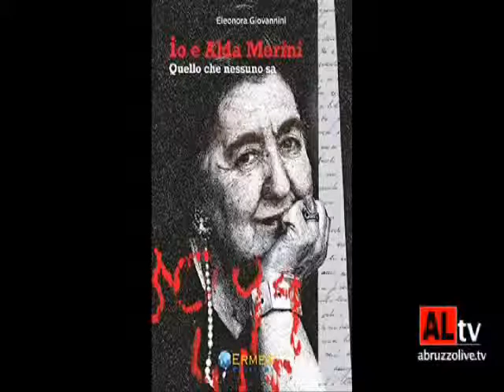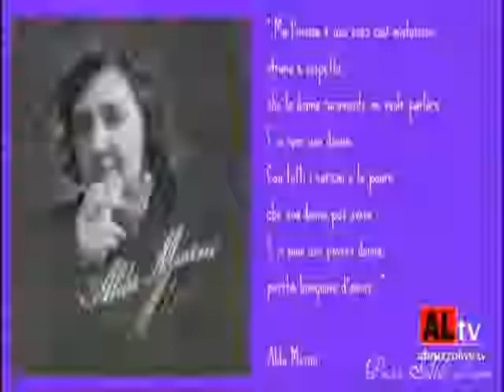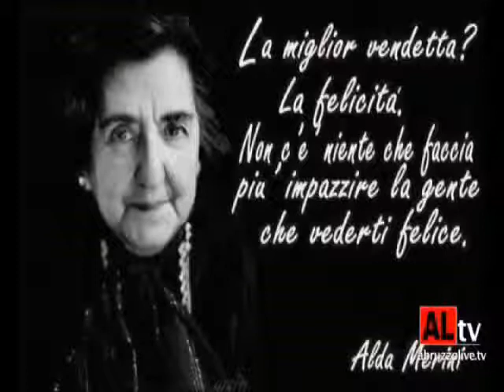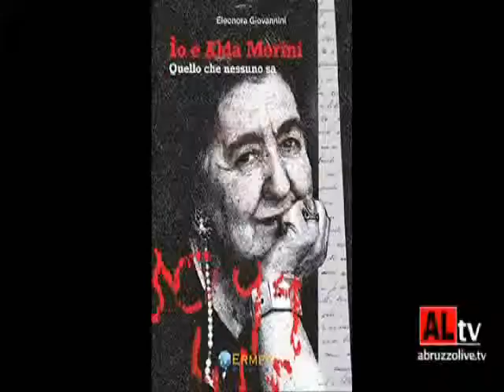Io e Alda Merini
Le donne sono un valore. Sempre.
Per acquistare i libri di Eleonora Giovannini:
 Amazon.it o in libreria.